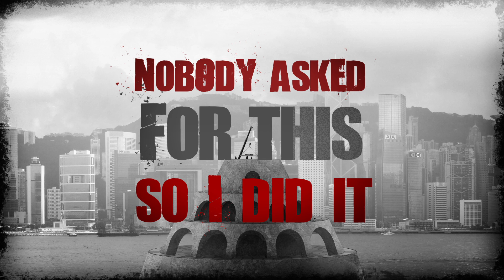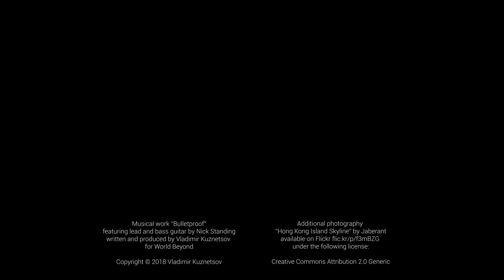World Beyond - BULLETPROOF | Heavy Metal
Instrumental rock in a western tradition with driving lead guitar, bright drum kit, heavy bass, measured and powerful.

Vladimir Kuznetsov and Nicholas Standing present a brand new World Beyond album "Nobody Asked For This So I Did It".
For the past 2 years we've been working on a new release, an album which draws inspiration from the music we listened to during our high school and university years. From the early 2000s to this day, the alternative and metal music genres have been a major part of both our lives. Countless songs by badass bands and artists - they were always there for us when we needed them. They empowered and encouraged us, helped us deal with pain and hardships, they were a way to vent and a way to find out there were people in this world like us, with thoughts and feelings we could relate to. And today we want to bring you a soundtrack for the reality you are living, no matter where you are in life, if you ever feel like nobody cares what you do or who you are, just put your headphones on. We want you to have something to carry with you, and to tune into whenever you most need it. We want you to feel confident; we want you to feel strong.

Lead guitar, bass by Nicholas Standing
Written and produced by Vladimir Kuznetsov
Special thanks to: Speeder for his support in making and promoting this album, Marica Vilibic for lending her incredible voice for Revolt and everyone who bought our music in the past making this project possible.